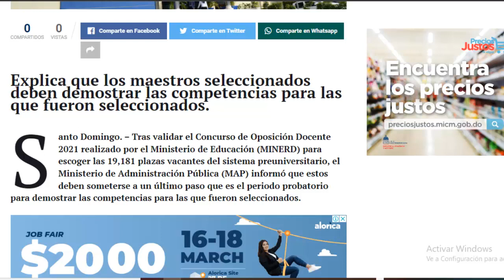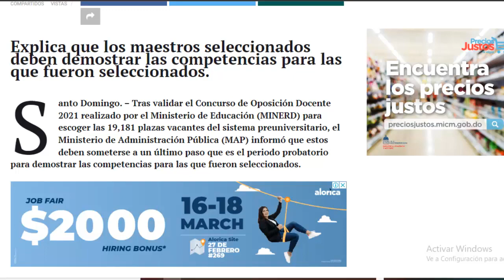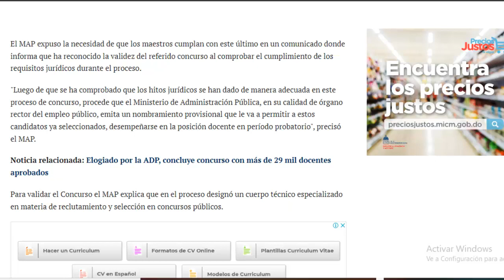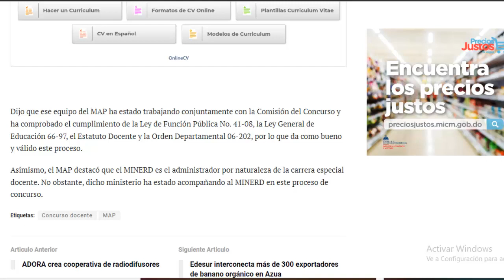EL MAP VALIDÓ LOS NOMBRAMIENTOS DEL CONCURSO DE OPOSICION 2021 | RESALTA FALTA ULTIMO PASO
Bienvenidos una vez más a este canal, yo soy Profe Leonardo y hoy le esteré hablando de.
Explica que los maestros seleccionados deben demostrar las competencias para las que fueron seleccionados.

Santo Domingo. – Tras validar el Concurso de Oposición Docente 2021 realizado por el Ministerio de Educación (MINERD) para escoger las 19,181 plazas vacantes del sistema preuniversitario, el Ministerio de Administración Pública (MAP) informó que estos deben someterse a un último paso que es el periodo probatorio para demostrar las competencias para las que fueron seleccionado